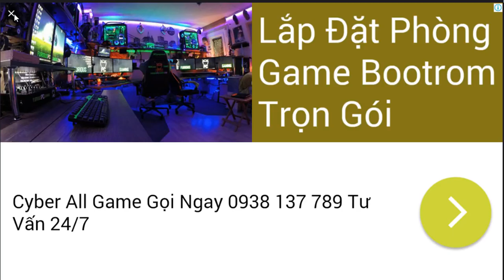Plants-vs-Zombies 2 Pea Pod hack vs zombiesssssss